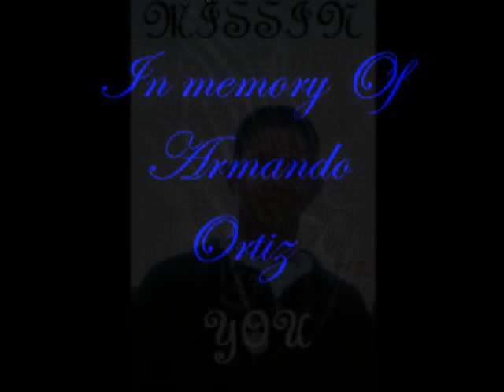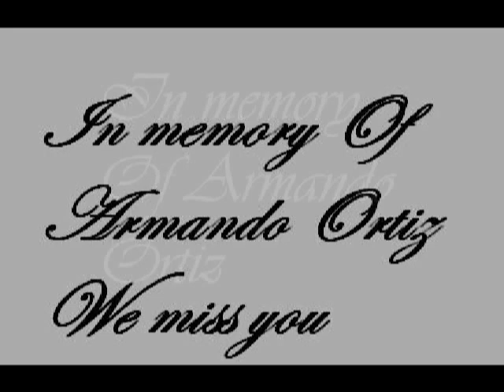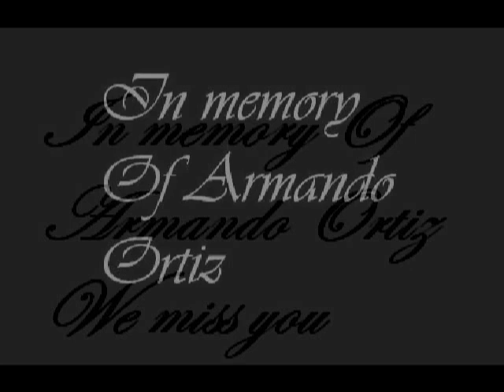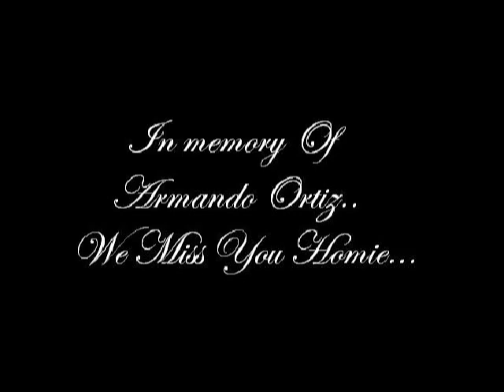In memory Of Armando Ortiz